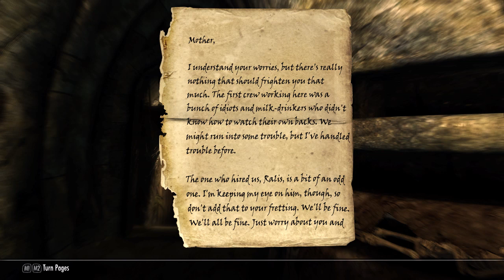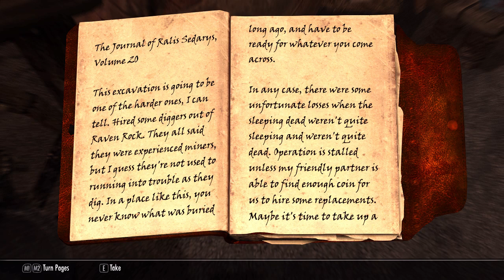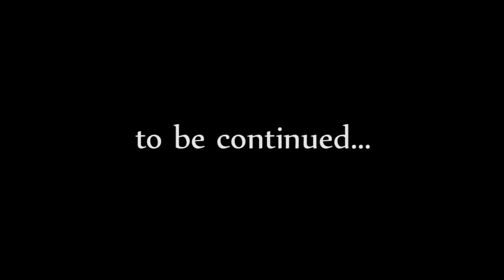Lynx-O the Night Cat 173 - "Ralis Writes Back" - Modded Skyrim